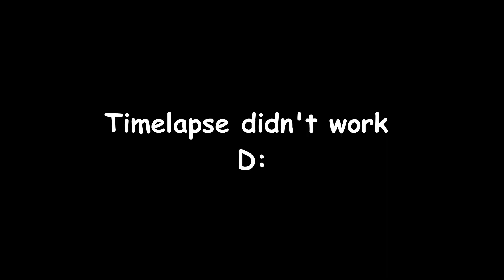Bizcraft Season 3 | Episode 17 - MY BIGGEST BUILD EVER!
Welcome to Bizcraft! Bizcraft is a hermitcraft inspired server with a bunch of other creators! Have a look at the other members Channel's!